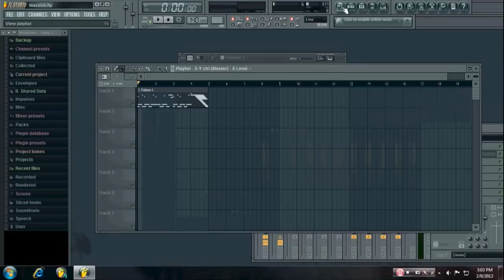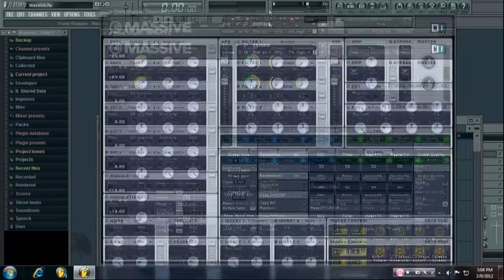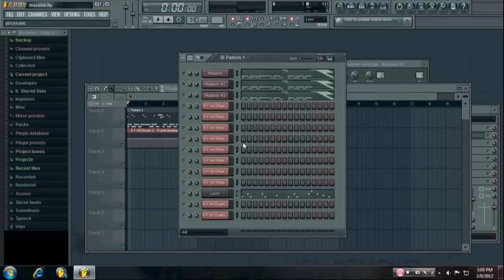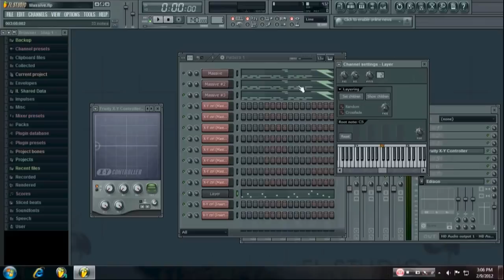FL Studio Dubstep Tutorial: How to Change the Wobble LFO Speed Using Massive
Tutorial on how to change your wobble bass speed in Massive with FL Studio.

After I made my wobble bass speed tutorial, I got quite a few people asking how to do a similar thing in Massive.  So I finally downloaded a demo of Massive and made this tutorial.